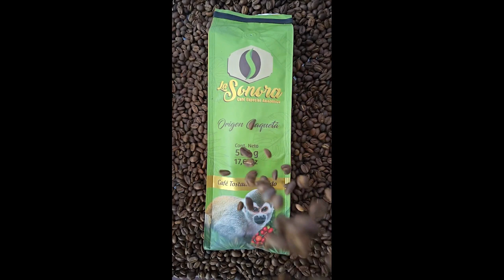GESTORA SOCIAL DE CAQUETÁ, PERTENECE A ASODAMAS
La gestora social del departamento, Derly Arias, pertenece a la junta directiva de ASODAMAS

Además, dará continuidad a la celebración de quinceañeras para dejar un recuerdo inolvidable a las niñas caqueteñas.

Comentar / Compartir